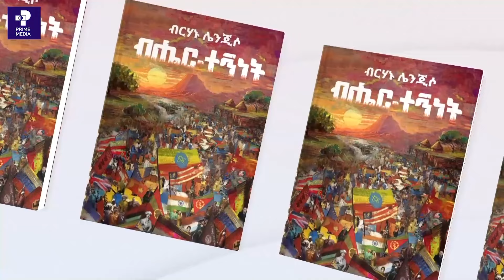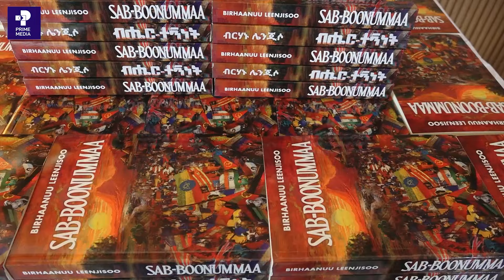የብሔርተኝነት ምልከታ ! Prime Media